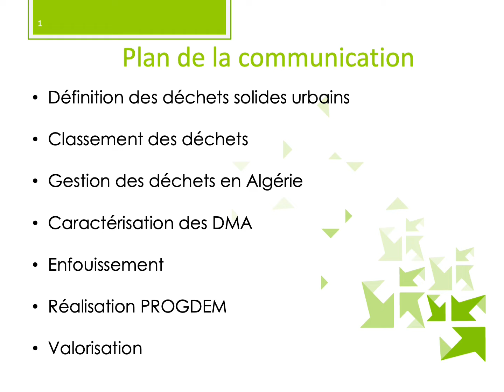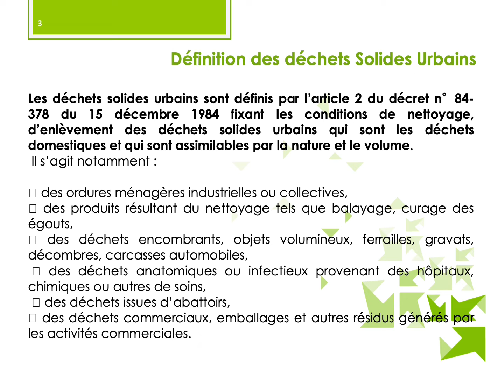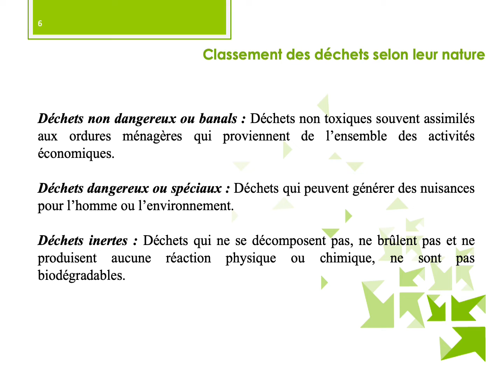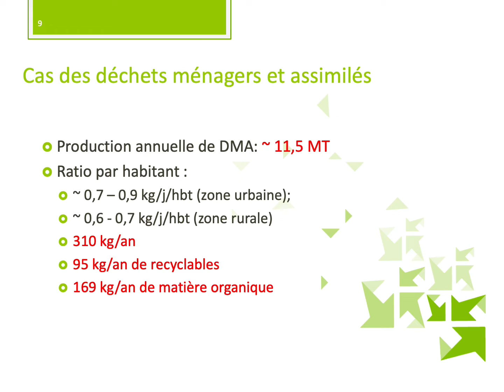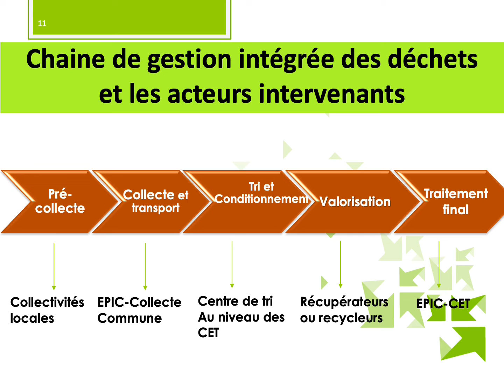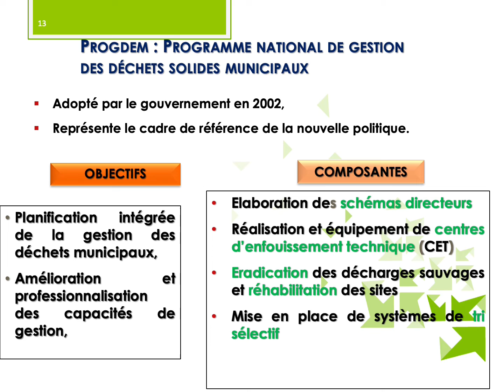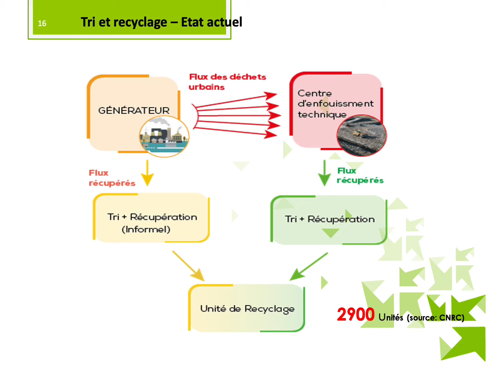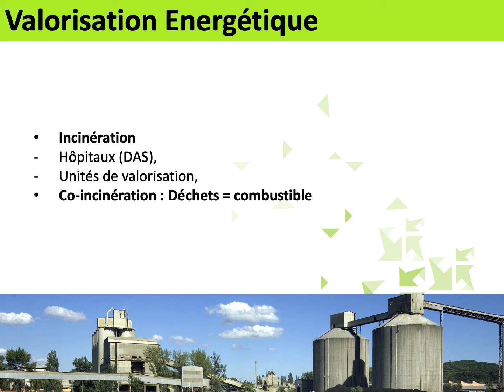E H BEMMANSOUR Gestion globale des dechets en Algérie Benmansour Hanane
1st International conference on Chemical maters and environment preservation
IC-CMEP’22  March 09 – 10, 2022, ALGERIA